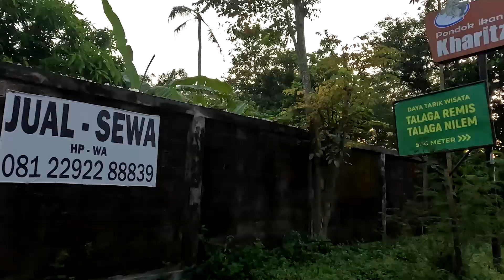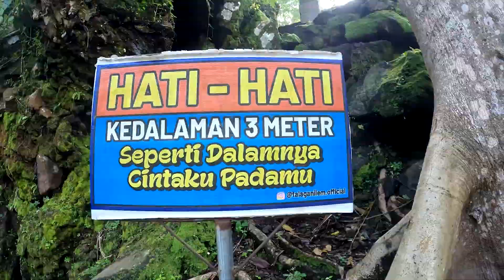TALAGA NILEM MAJALENGKA, KUNINGAN AIR JERNIH WISATA INDONESIA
salam semua ...  kali ini aku berenang di aquascape milik allah, wah senang banget terimakasih banyak ya semua. dan tak lupa juga kalian yang sudah menton video ini semoga di beri kekuatan menjalankan ibadah puasa dan diberi kesahan setra rezeki yang berlimpah di bulan ramadhan ini ... amin ...
Terimakasin telah menenton video saya .

Tunggu video saya selanjutnya ya gaiiisss

semoga tujuan aku datang ke indonesia bisa mencapai impian saya yang masih tertundan , doa kan saja ya gaiiissss ... amin ...

Terimakasih banyak sahabat ku semua yang ada di seluruh indonesia yang sudah dukung channel buledindo ... maaf ya aku ga bisa balas semua comentar kalian pokok nya kalian luarbiasa , salam hangat dari buledindo untuk kalian semua ... semoga kita bisa bertemu di kota kalian ... i love u full sahabat indonesia

Telaga Nilem merupakan salahsatu tempat wisata yang ada di kabupaten kuningan.
Untuk tiket masuk Rp.15.000 per orang
Tempat wisata ini berlokasi di desa kaduela, kecamatan pasawahan, kabupaten kuningan.
bisi bingung mah pake google maps weh hehe